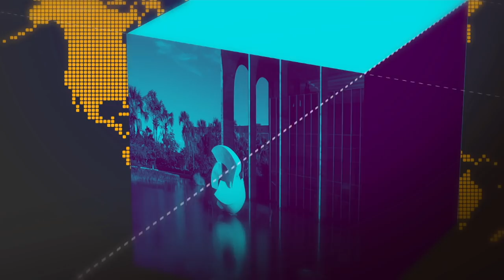Coletiva com o Ministro-Chefe da Casa Civil, Onyx Lorenzoni, após reunião de Conselho do Governo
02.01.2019 - E neste primeiro dia de trabalho do novo governo, outros nove ministros assumiram suas pastas de manhã. Um deles foi o novo Ministro-Chefe da Casa Civil, Onyx Lorenzoni, que conversa com jornalistas após reunião de Conselho do Governo, no Palácio do Planalto.